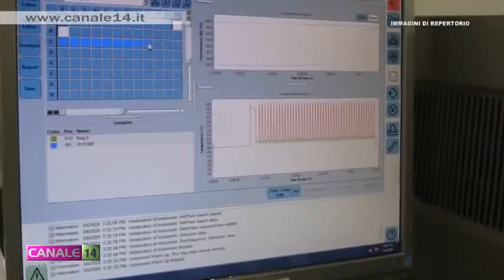Covid19: Nelle Marche zero decessi e zero nuovi contagiati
I numeri relativi all'epidemia da Covid19, nelle Marche, continuano a fornire numeri rassicuranti. Anche ieri nessun nuovo contagiato e nessun decesso. Vediamo nel dettaglio come è andata nella nostra regione che, intanto, sia avvia a potenziare notevolmente il numero di test da effettuare.